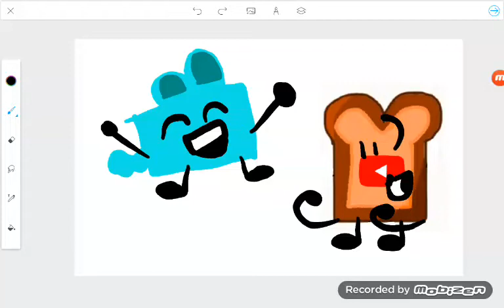GUYS I HAVE GOOD NEWS!!!!! MOUSE SQUARE IS FINALLY BACK!!!!!!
OMG SHE IS FINALLY BACK!
IT TOOK HER 100K DAYS FOR HIM/HER TO COME BACK!